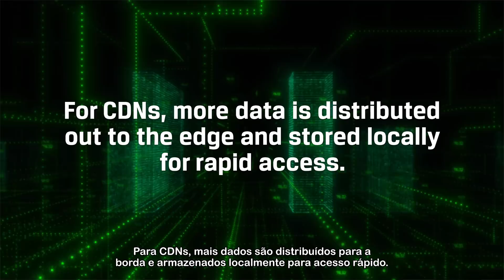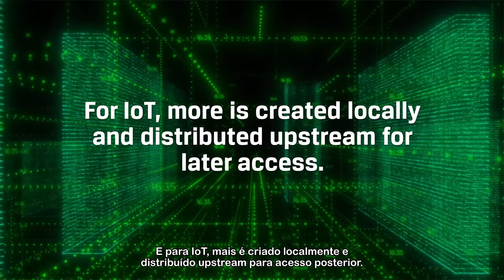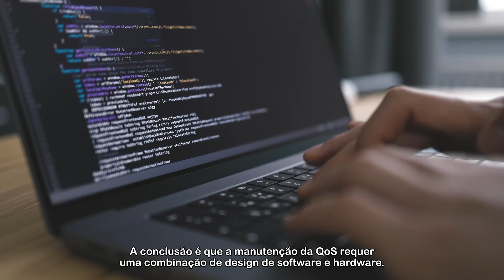SSDs para Servidores: Como o armazenamento na borda alimentará o 5G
O mundo está pronto para o 5G? Enquanto aplicativos, dispositivos e muito mais reivindicam a prontidão para o 5G, as redes estão se esforçando. O verdadeiro 5G depende da computação de borda: Os dados mais próximos dos clientes.
Nesse episódio de EnterpriseExplicada vamos te explicar como SSDs de nível empresarial são fundamentais para a alimentação e funcionamento de data centers e para garantir a consistência do desempenho da rede 5G.